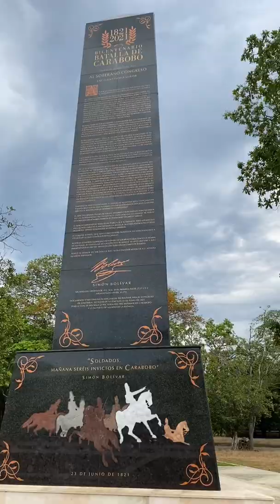Visitando Campo de Carabobo / Venezolana en lima Vlog / de viaje en Venezuela 🇻🇪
Un día de aventura hermoso al lado de mis padres Hermosos 🇻🇪

Si estás en lima y deseas agendar tu cita al WhatsApp